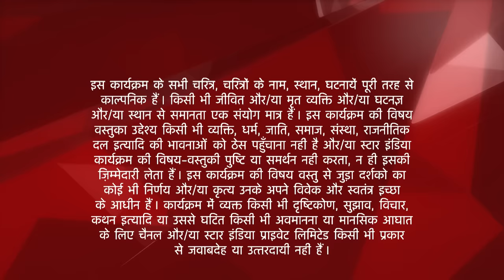Saath Nibhaana Saathiya | साथ निभाना साथिया | Gopi hui buri tarah se zakhmi! - Part 2